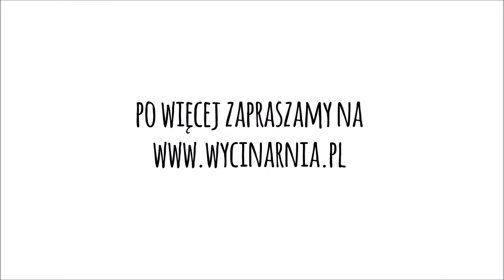SILHOUETTE AKCESORIA - HACZYK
Narzędzie – haczyk jest niezawodną pomocą podczas zdejmowania elementów foli samoprzylepnych oraz foli termicznych flex i flock.
Umożliwia to usunięcie nadmiaru materiału z wnętrza wyciętych wzorów, w celu przygotowania go do przeniesienia na powierzchnię projektu.